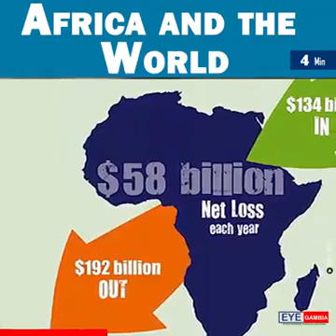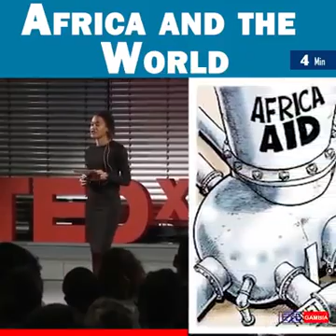May 10, 2020